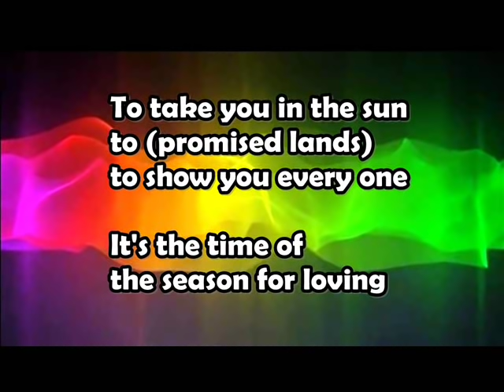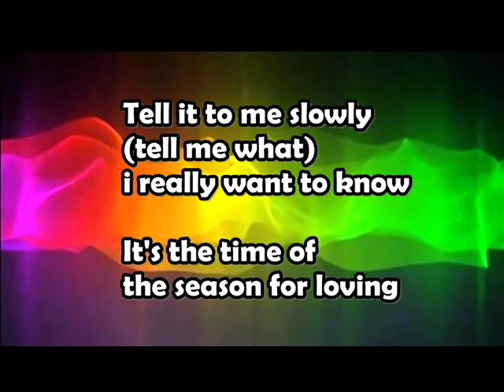Time of the Season - The Zombies (Lyrics on the screen)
"Time of the Season" is a song by the British rock band The Zombies, featured on their 1968 album Odessey and Oracle. It was written by keyboard player Rod Argent and recorded at Abbey Road Studios in August 1967.

The song's characteristics include the voice of lead singer Colin Blunstone, the bass riff (which is similar to Ben E. King's hit "Stand By Me"), and Rod Argent's fast-paced psychedelic improvisation.

The lyrics are an archetypical depiction of the emotions surrounding the Summer of Love. It is famous for such call-and-response verses as "What's your name? (What's your name?) / Who's your daddy? (Who's your daddy?) / Is he rich? (Is he rich like me?)" approximately 50 seconds into the track. Both stereo and monaural original releases contain vocal responses.